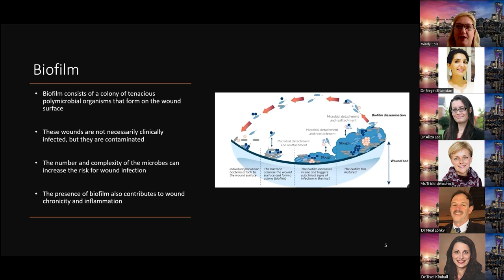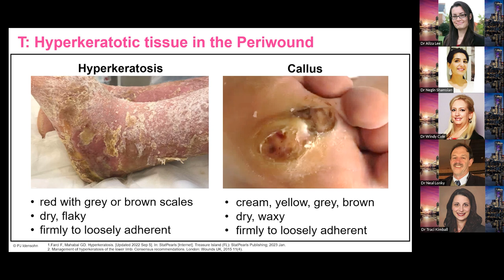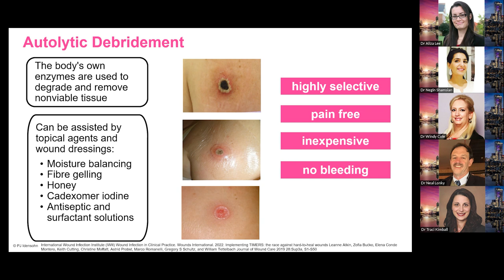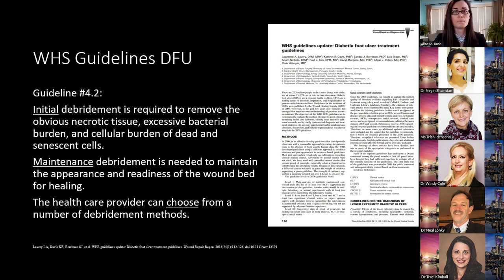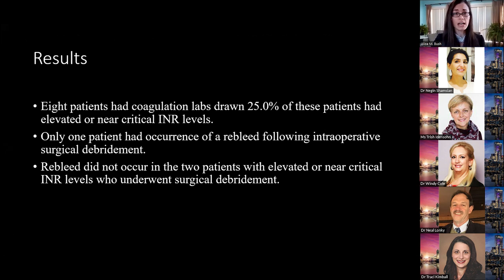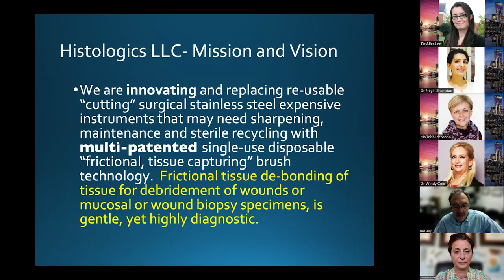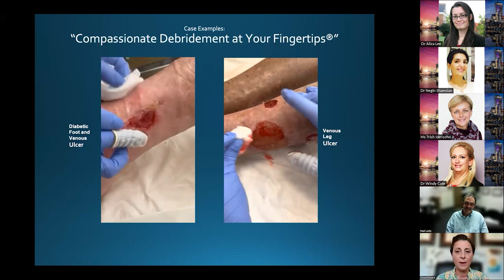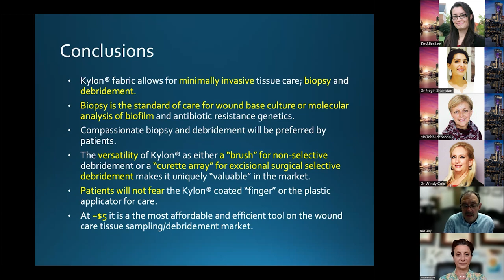Global Innovation in Wound Care Summit: Part 1 Debridement Masterclass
Come and learn all about debridement from our global wound care experts!